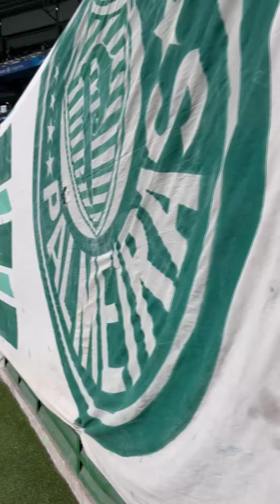VEJA COMO FOI ACOMPANHAR PALMEIRAS E SÃO PAULO DO GRAMADO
Acompanhei Palmeiras e São Paulo do gramado, veja como foram os lances, a vibração, a festa da torcida e tudo o que aconteceu nesse jogo onde a bola teimou em não entrar.